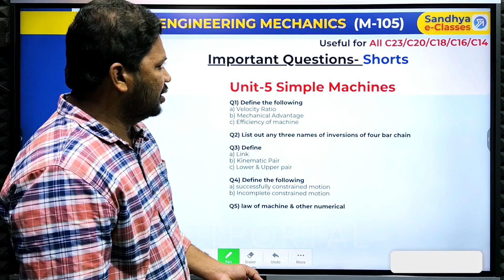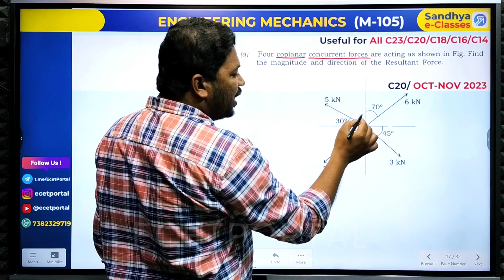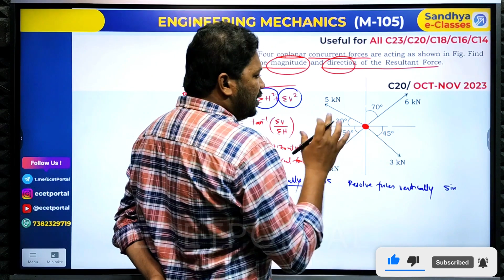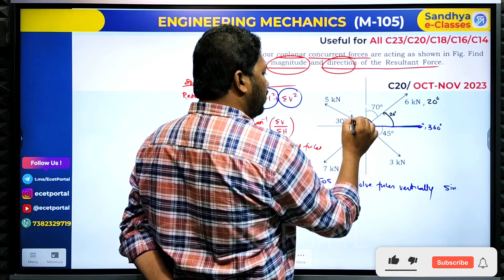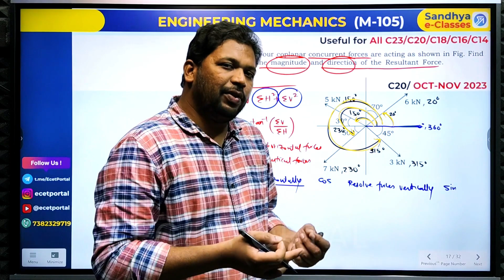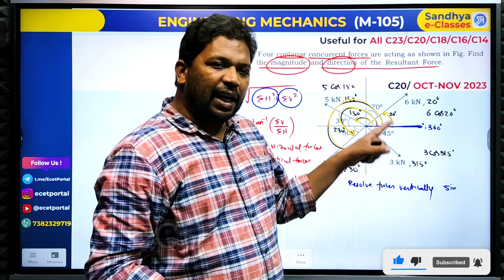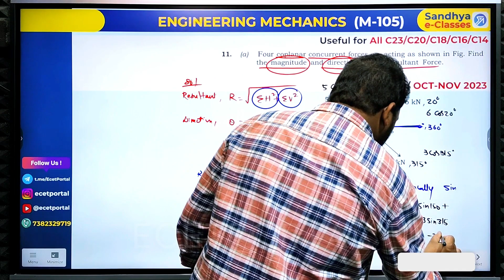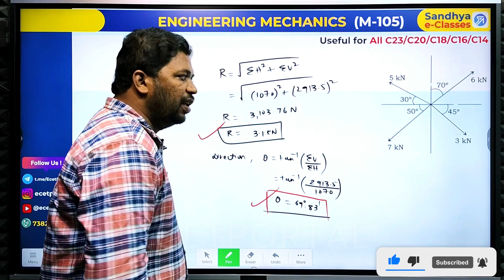"Engineering Mechanics: Resolution of Coplanar Concurrent Forces in Telugu" | Part 01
For ECET & Competitive Coaching, For Diploma & BTech Academic Classes